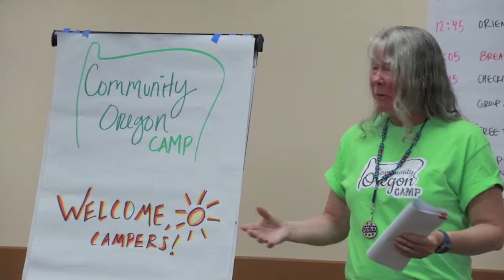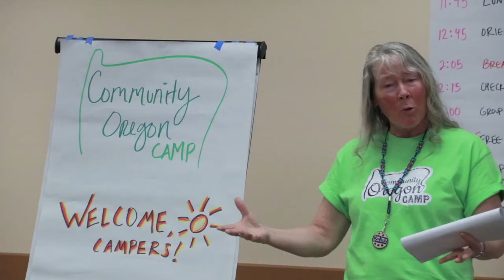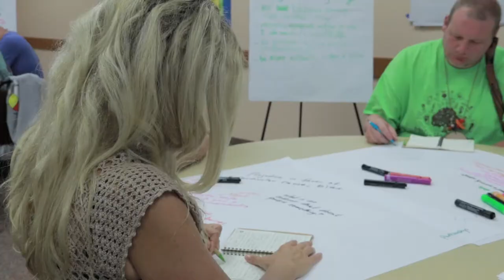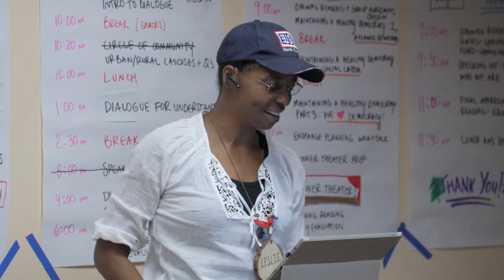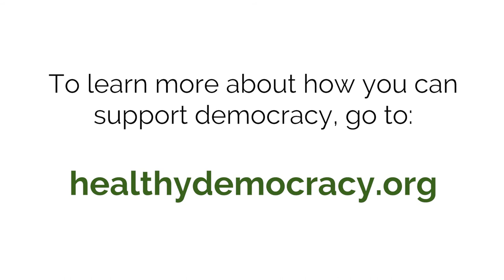Community Oregon 2017 - First Trailer (updated)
In summer 2017, Healthy Democracy organized the first Community Oregon program, which paired urban and rural Oregonians in a unique exchange program – to bridge divides across a very divided state. Participants came from all corners of Oregon to a three-day "camp," where they learned constructive dialogue skills and got to know one another. Then each participant hosted their partner in a homestay exchange.

Filmmaker Emma Mankey Hidem captured the experience in standard and 360° video. This is the trailer for a longer upcoming documentary piece.